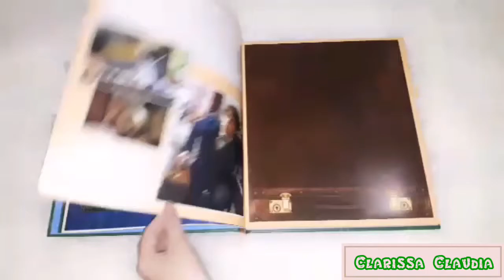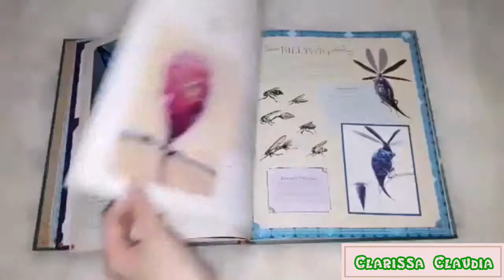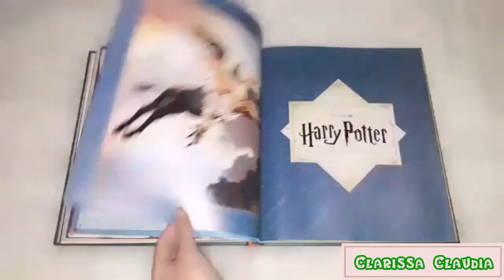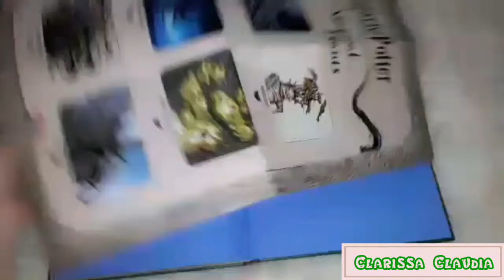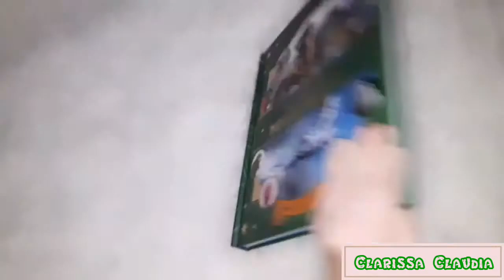J.K. Rowling's Wizarding World Movie Magic Volume 2 | Harry Potter & Fantastic Beasts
Unboxing : J.K. Rowling's Wizarding World Movie Magic Volume 2 (Curious Creatures)

If you enjoy the video, don't forget to click the LIKE button and if you have any questions/critics/suggestions, please leave it on the comment section below and lastly don't forget to SUBSCRIBE :)